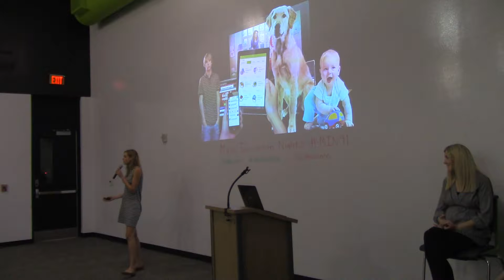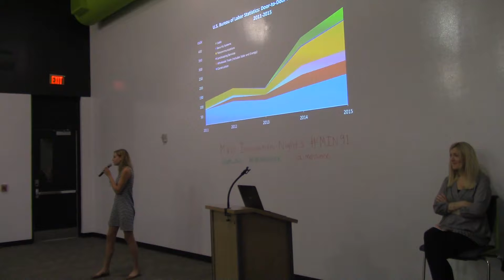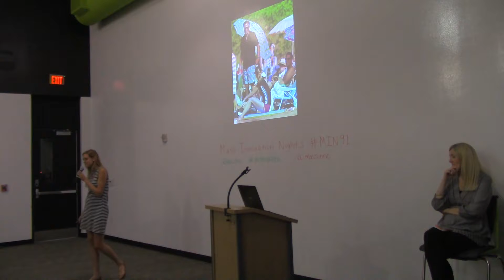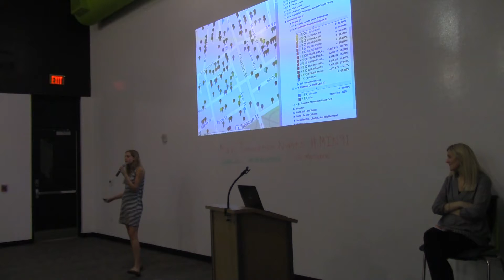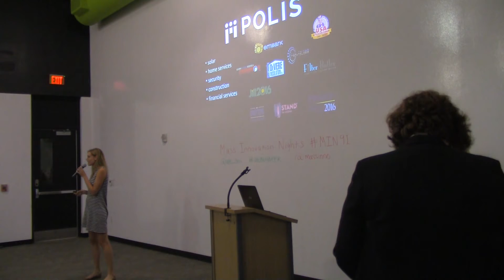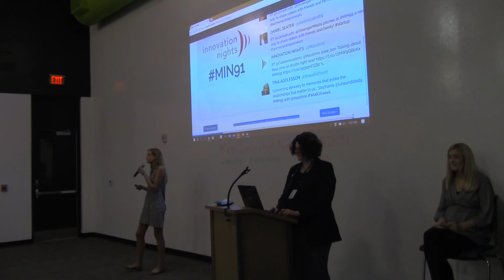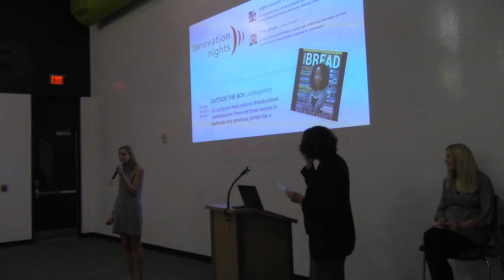Mass Innovation Nights October 2016 - Presentation by Polis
Presentation by Polis at Mass Innovation Nights October 2016 at District Hall in Boston